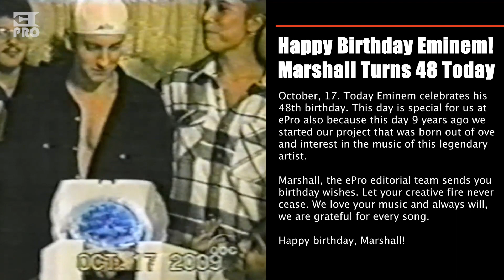Happy Birthday Eminem! Marshall Turns 48 Today